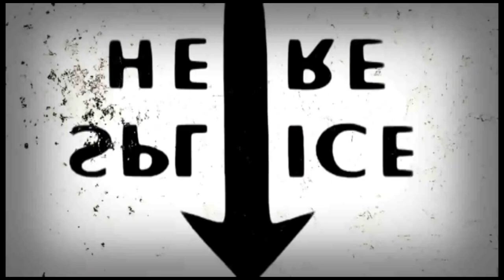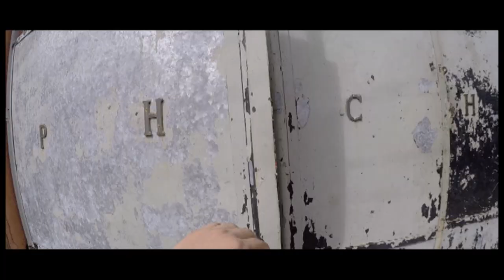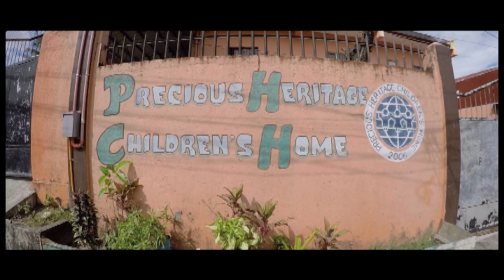pride to provide 2